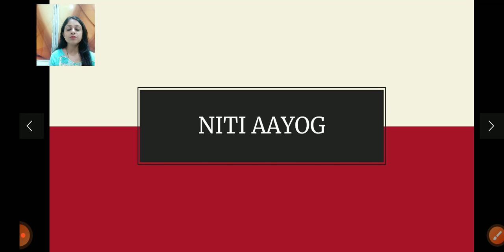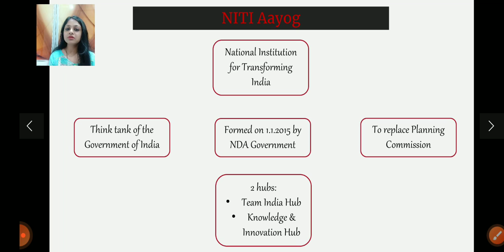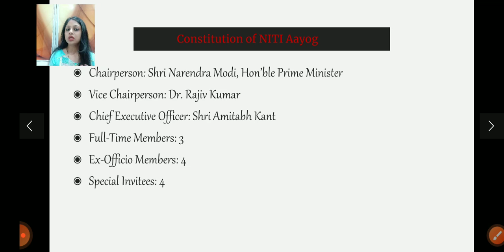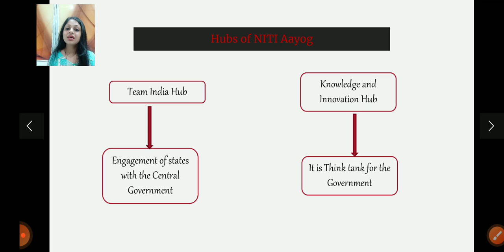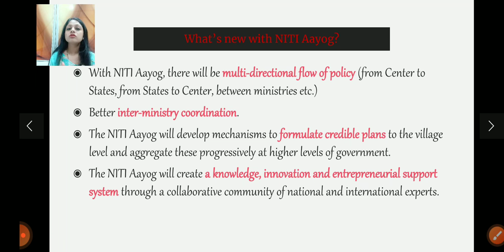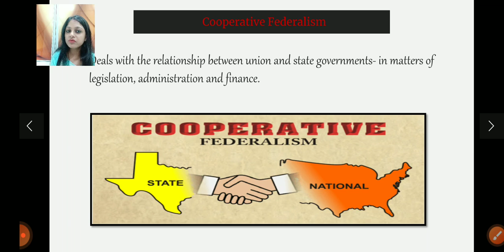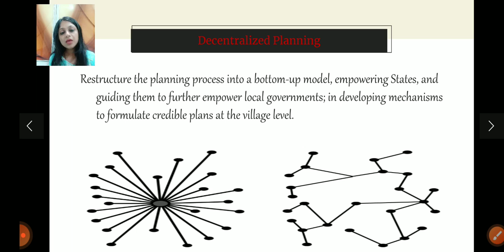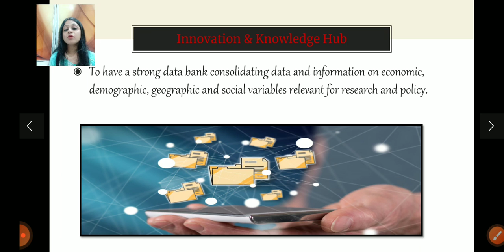NITI AAYOG || Indian Economy || Planning Commission of India || Everything in detail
NITI AAYOG
Indian Economy

Hi everyone, in this video, we will discuss all about NITI AAYOG, why was it established, it's constitution, functions, Planning Commission of India VS NITI AAyog.

More lectures on Indian Economy coming up...

 @Commerce and Management Studies